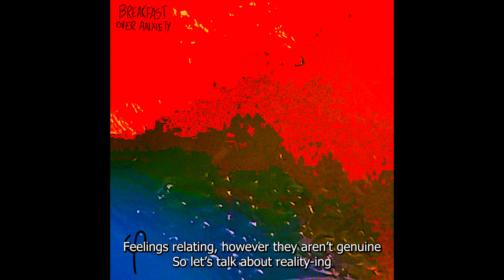Half-Decent at Best - Breakfast Over Anxiety (Official Lyric Video)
wow that took a long time to upload to youtube wasn't it?
Half-Decent at Best's official audio for his new song "Breakfast Over Anxiety", from his upcoming album Sketchbooks. Available everywhere.

Cover art by: Kris Darilay

SKETCHBOOKS IS RELEASING ON JUNE 30